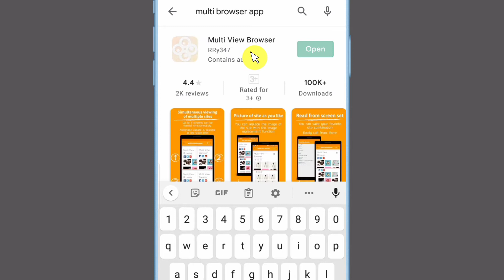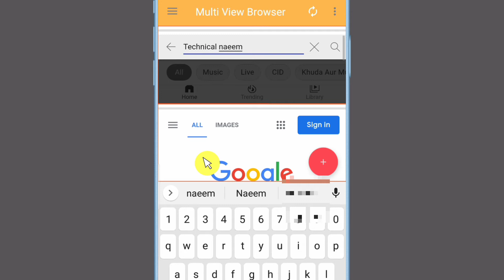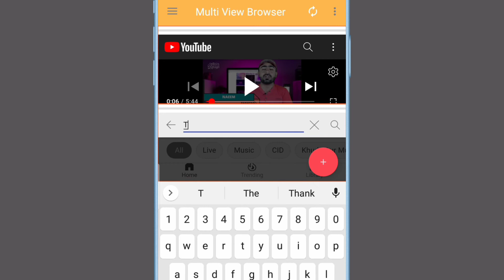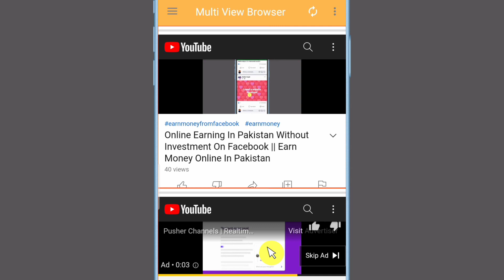How To Get 4000 Hours Watch Time On Youtube From Mobile App || Increase Watch Time On Youtube 2021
Following Topic Covers In This Video:

1- 4000 hours watch time

2-  How to get 4000 hours watch time

3- hiw to get 4000 hours watch time on youtube

4- how to complete watch time on youtube

5-  how to complete watch time Youtube

6-  increase watch time on youtube

7-  Youtube watch time software

8-  increase watch time

9- yt watch time